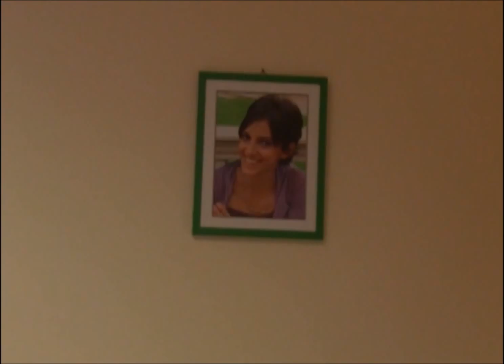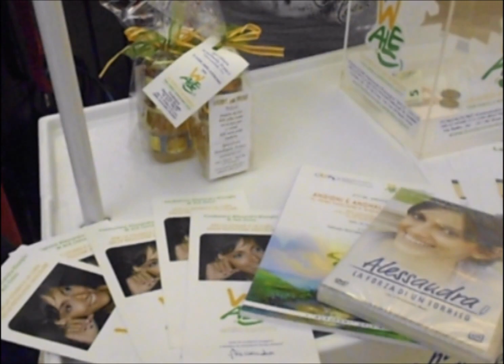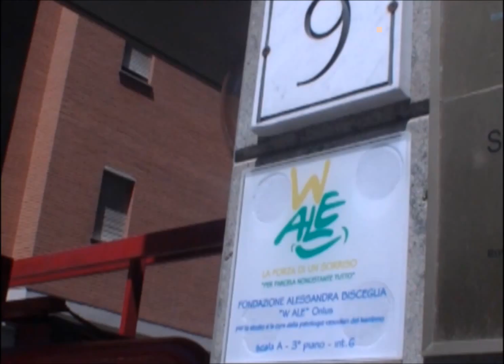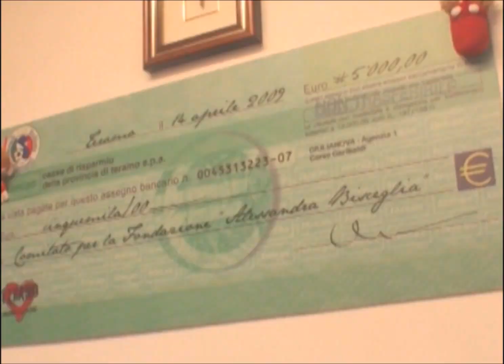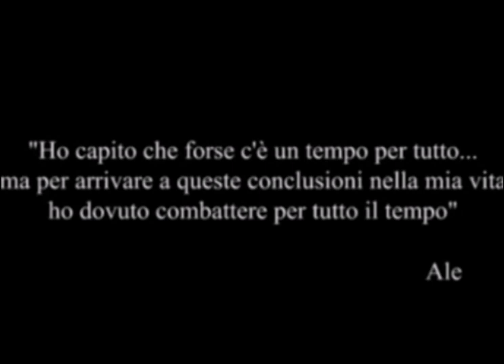La Fondazione W Ale, Master Giornalismo LUMSA, servizio di Mario Di Ciommo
Mario Di Ciommo, alunno del Master di giornalismo della Lumsa, ha realizzato un servizio sui servizi e i progetti della Fondazione Alessandra Bisceglia W Ale Onlus (2014).